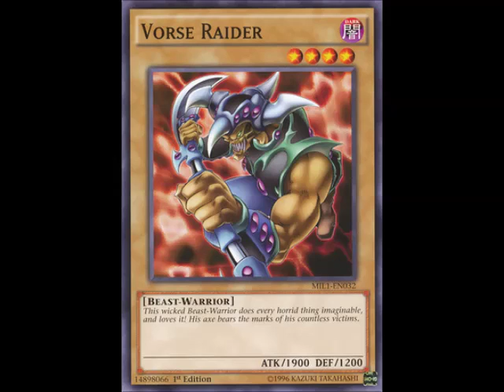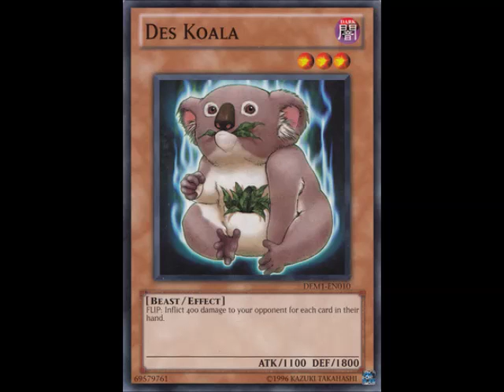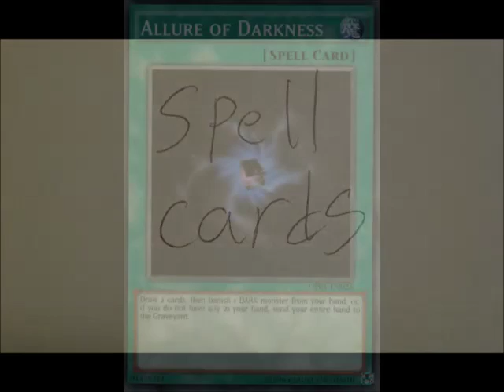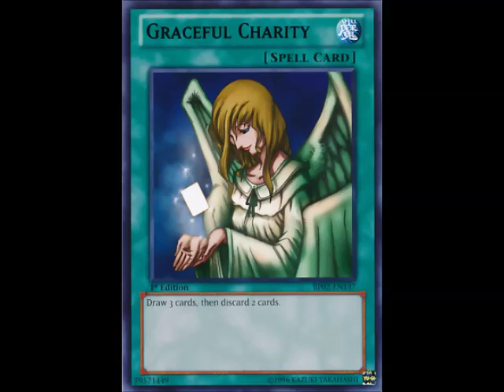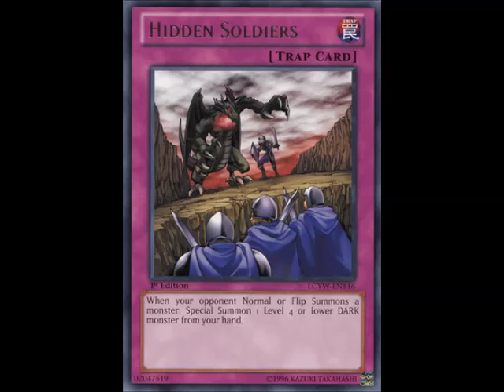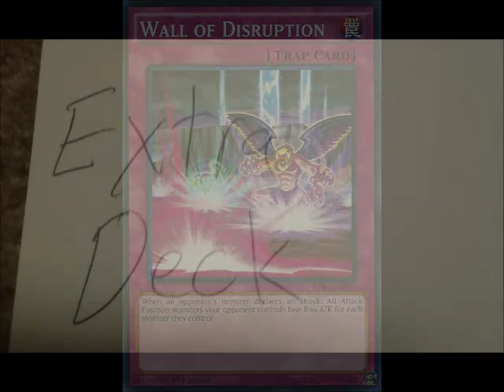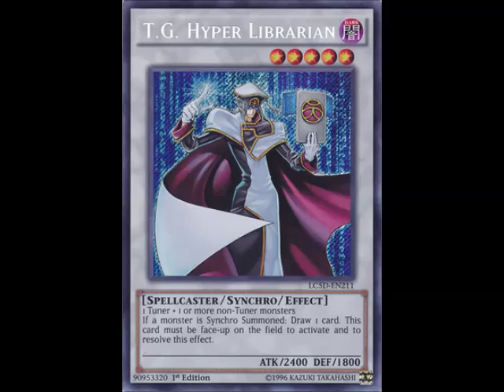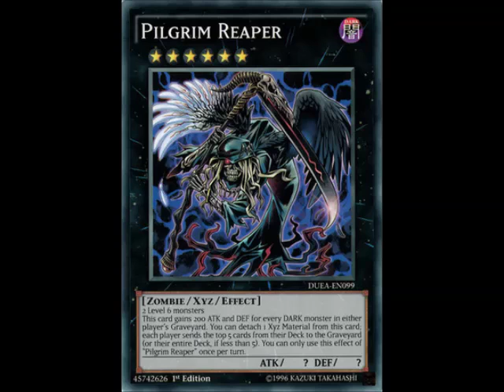My Traditional Dark Deck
I don't own the Yu-Gi-Oh Theme Song.

Sorry about the delay for this video